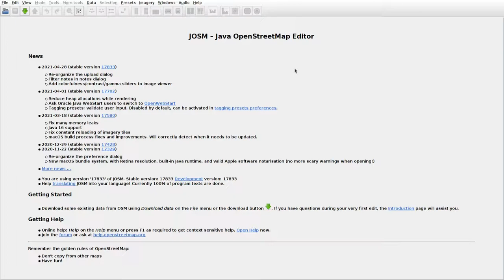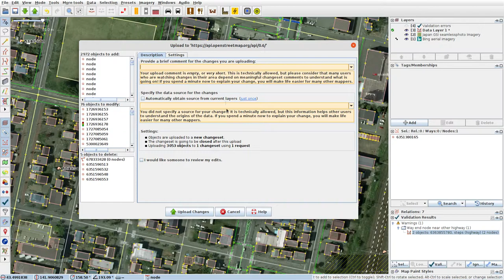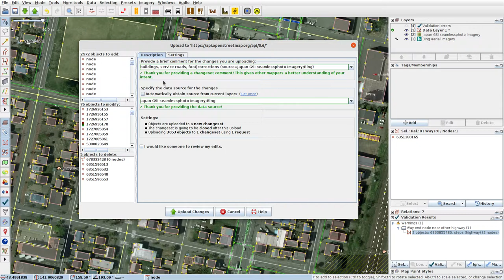JOSMrec0719 2021 04 28